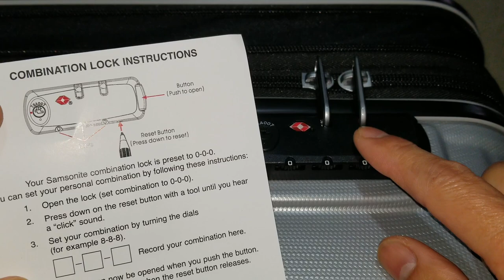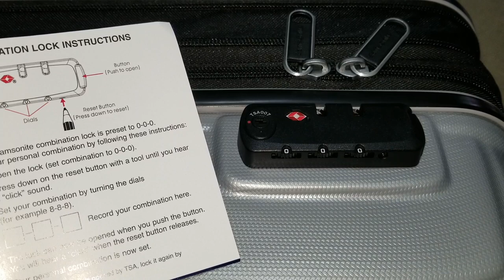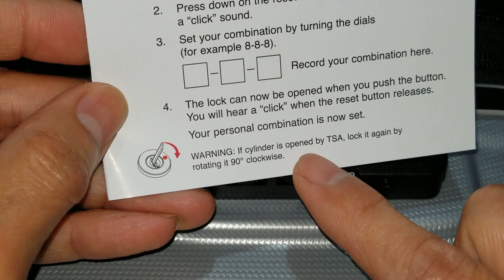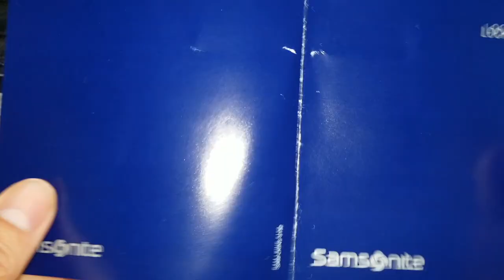How To Set Combination Lock Code For SAMSONITE Spinner Travel Luggages